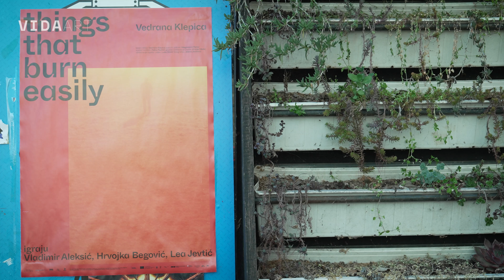VIDA art - Lako zapaljivi teatar u Pogonu Jedinstvo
"Things that burn easily", nova predstava dramaturginje i redateljice Vedrane Klepice, prvim je zagrebačkim izvedbama zapalila Pogon Jedinstvo. Jedna od najzanimljivijih autorica novije kazališne scene s troje glumaca je izgradila distopiju o izgaranju zbog gubitka i strahu od kraja svijeta. Uskoro ju igraju i u Portugalu.